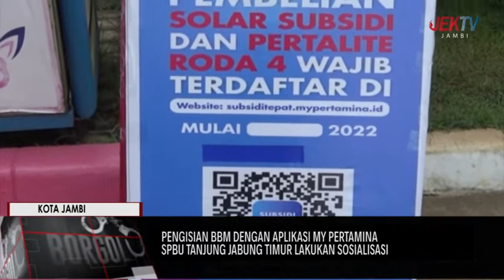PENGISIAN BBM DENGAN APLIKASI MY PERTAMINA